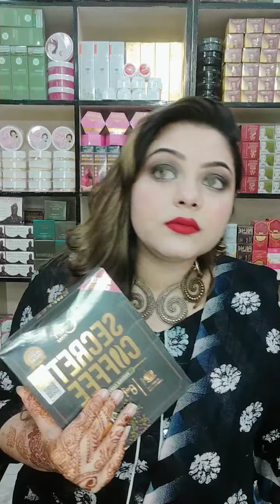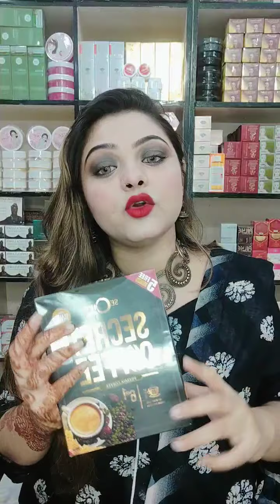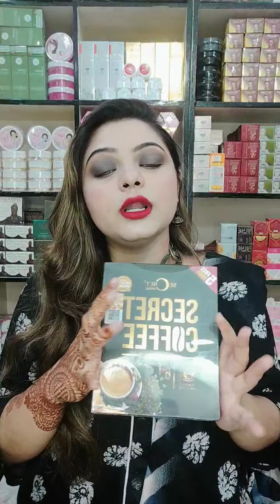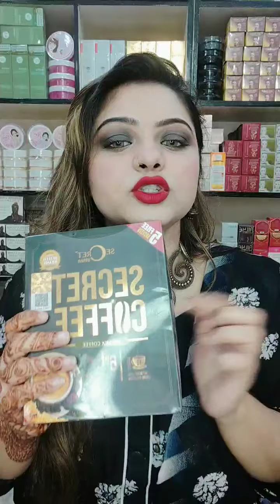ঈদ সালামি অফার 🥀 যে কোনো প্রোডাক্টস অর্ডার করলেই পাচ্ছেন অফার প্রাইজ এর উপর ১০% ছাড়।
অর্ডার করতে ইনবক্স করুন সম্পূর্ন ঠিকানা ও মোবাইল নম্বর ।অথবা কল করুন : 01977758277ক্যাশ অন ডেলিভারি সার্ভিসঢাকার ভিতর ডেলিভারী চার্জ ৬০ টাকাঢাকার বাইরে এস এ পরিবহনের মাধ্যমে ডেলিভারি , ডেলিভারি চার্জ ১৫০ টাকা।মূল্যের সাথে ডেলিভারী চার্জ যুক্ত হবে।অর্ডার কনফার্ম করতে দয়া করে অবশ্যই সঠিক ফোন নম্বার ও ঠিকানা দিতে হবে। বিকাশকৃত ১০০ টাকা পন্যের দাম থেকে কমে যাবে।ক্যাশ অন ডেলিভারি প্রথমবার প্রোডাক্ট রিটার্ন করলে দ্বিতীয়বার ফুল টাকা বিকাশ করে অর্ডার করতে হবে।ওয়েবসাইটে অর্ডার করতে পেইজে অর্ডার করতে আপডেট জানতে গ্যালারি দেখতে
Address : Metro Shopping Mall
Shop- 220,1st Floor,
Dhanmondi 31